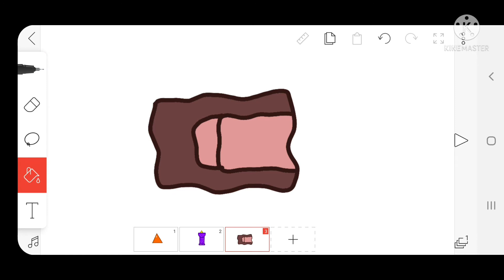creating my (enemies') assets so I can feature them #3: cake